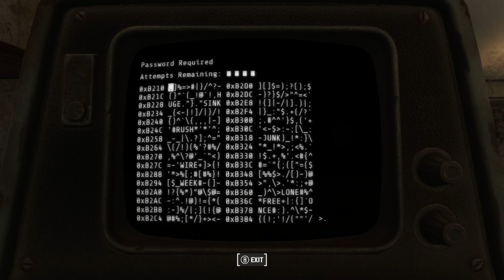Taking Over Nuka World / Fallout 4 / First Play Thru / Part 18